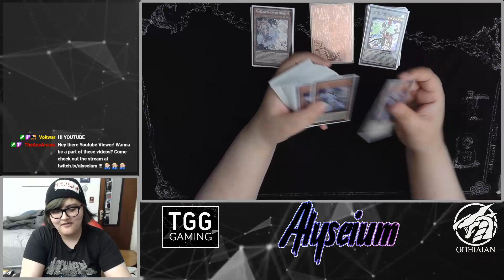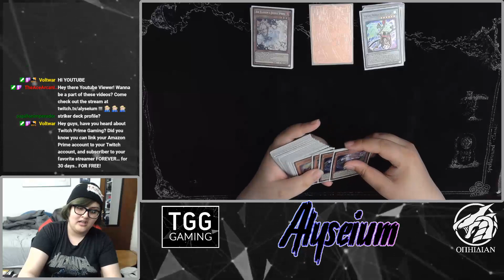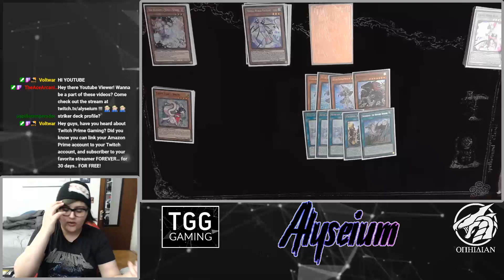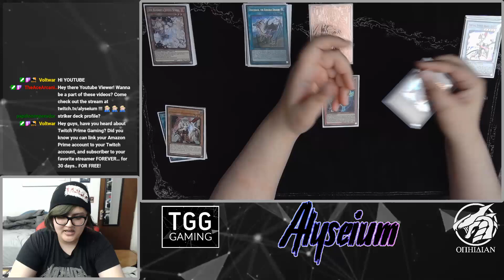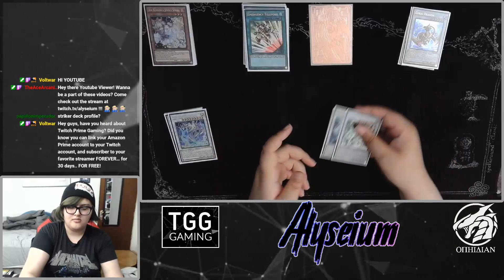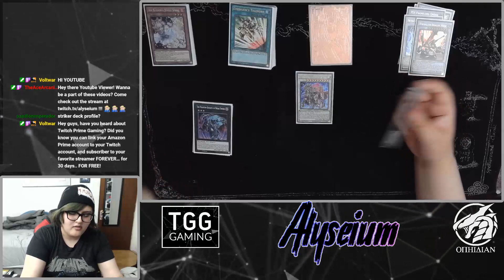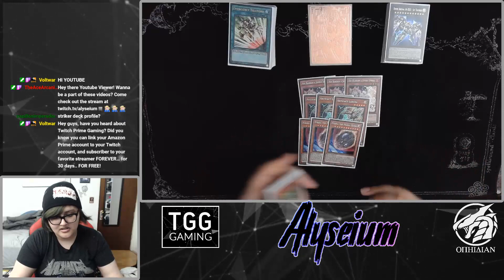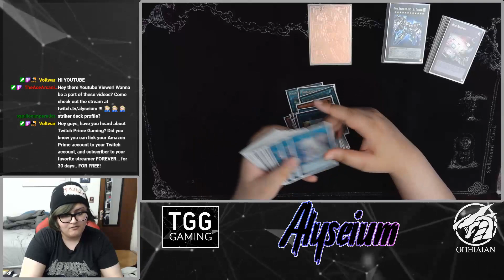Yu-Gi-Oh! Virtual World Adventure Deck Profile (February 2022)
So since we got the new banlist that gave a slight boost to VW along with the Adventure Token cards having good synergy with the deck it was definitely worth exploring the deck since it is different than it was before.  I didn't expect to like it this much though and figured it would be worth showing to y'all c: